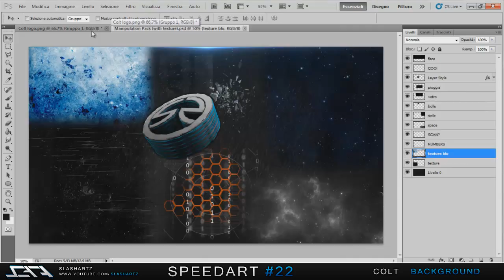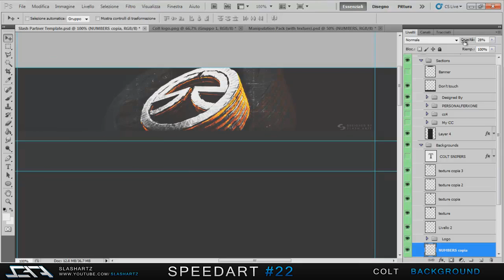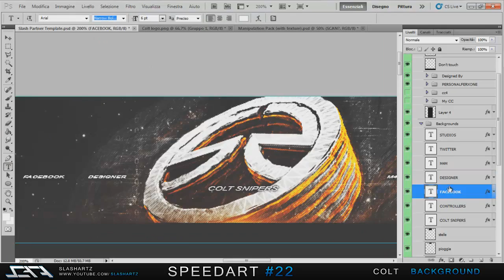Speedart - #22 / Colt Studios Contest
Hey !
This is a Speedart for Colt Studios RC (I missed the banner)

Song: Indivision - Sound Pressure